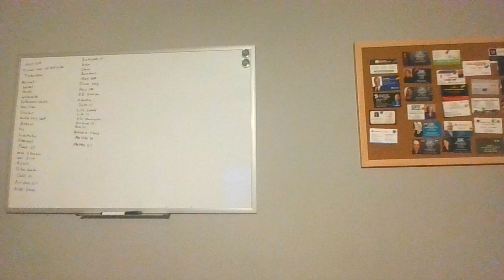Southern Home Forsale! ( Scotts Hill, TN)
Scotts Hill really is one of the few towns left that can be compared to Mayberry. It has everything you need, and most of the businesses you'll find are all locally owned.

This home is 2088sqft, 3 bedrooms, 2 bathrooms, and the kitchen is huge! You can also see this home and many more in the area